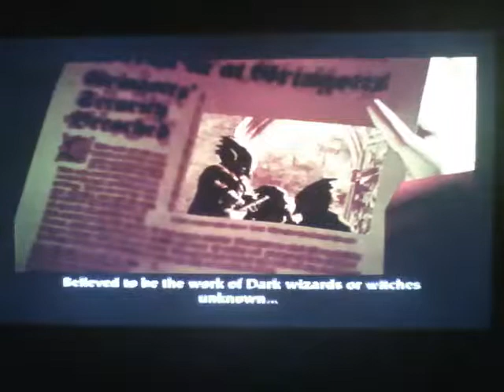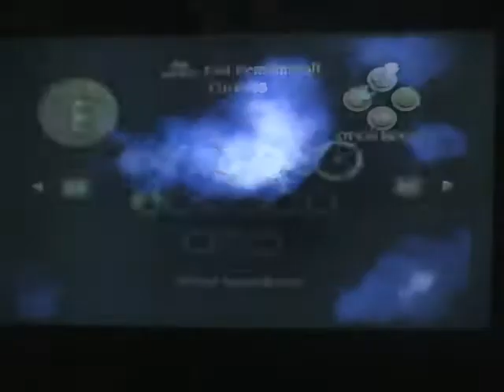Harry Potter Ep-4 First flight and the Magic Garden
See the beginning to the tale of Harry Potter as I play through the game to the first movie with you and try my best to defeat You-Know-Who!